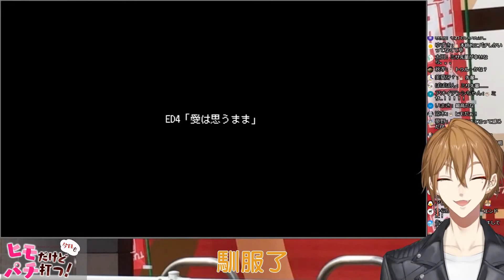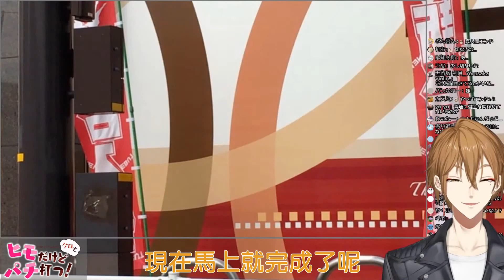經歷了成為小白臉和回老家後終於邁向幸福了 下【伏見ガクヒモだけど今日もパチ打つ！】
原簡介：
メモ：新台導入
Pフィーバー 機動戦士ガンダムユニコーン
P新鬼武者 DAWN OF DREAMS
Pビッグポップコーン
Pあぶない刑事
P世界でいちばん強くなりたい！
Pモモキュンソード閃撃
P真・暴れん坊将軍 双撃
P火曜サスペンス劇場 最後の推理

ゲーム名
ヒモだけど今日もパチ打つ！

ピース！！

にじさんじ所属バーチャルライバー、伏見ガクっす！！
サクっとガクって呼んじゃってー🕺

Twitterは以下より！

魔王魂　様
T.M.BACH　様
DOVA-SYNDROME　様
びたちー素材館 　様
他

翻譯：
筆記：新台導入

遊戲名稱
(雖然是小白臉但今天也要打小鋼珠)

Peace！！

彩虹社所屬Virtual liver伏見ガク！！
直接叫ガク就行了

素材來源：
魔王魂　様
T.M.BACH　様
DOVA-SYNDROME　様
其他

下集終於產出了
每個結局都很有趣呢
雖然第一個結局很美好
但ガク果然還是更愛第四個呢www
有用CC字幕修改
記得開啟觀看
日語N87，有誤歡迎指正🙏🙏
Ps.片中出現(?)的地方為不太確定的部分